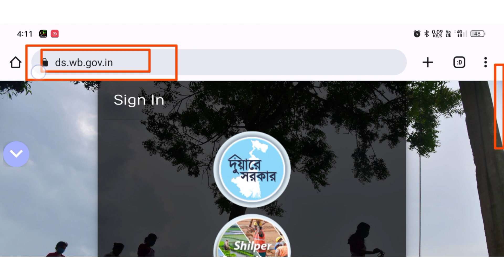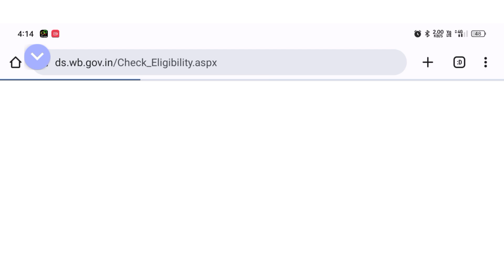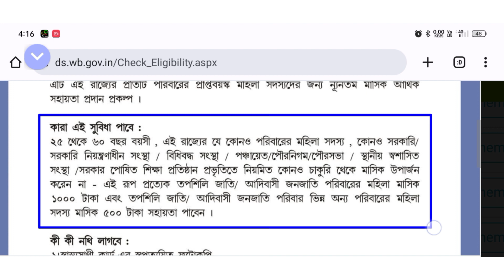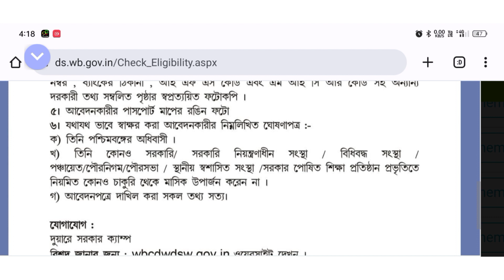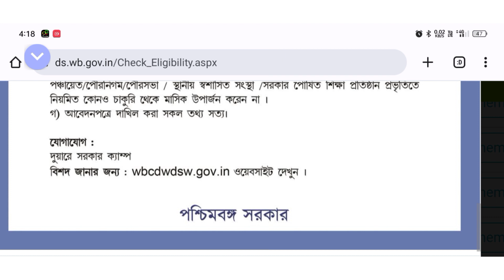লক্ষ্মীর ভাণ্ডারের নতুন আবেদন 2023 | Lakshmir Bhandar New Apply | lakshmir bhandar From Fillup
𝙈𝙤𝙧𝙚 𝙏𝙚𝙘𝙝 𝙏𝙧𝙞𝙘𝙠𝙨 এর চ্যানেলের তরফ থেকে সকলকে 𝙅𝙤𝙮 𝙃𝙞𝙣𝙙🇮🇳🇮🇳🇮🇳❤️❤️❤️

✅✅✅আজ আমার দেখবো কিভাবে    হয়। ▶️▶️

lakshmir bhandar form 2023
lakshmi bhandar new form 2023
lokkhi bhandar form
lakshmir bhandar 2023 new form
laxmi vander form fillup
how to form fill up lakshmi bhandar scheme 2023 lokkhir bhandar form download
lakshmir bhandar new form 2023
lakshmi bhandar form fill up
laxmi bhander online form fillup

লক্ষ্মীর ভাণ্ডার
লক্ষ্মীর ভান্ডার প্রকল্প আবেদন ফর্ম ডাউনলোড
লক্ষীর ভান্ডার প্রকল্প আবেদন
লক্ষ্মীর ভান্ডার প্রকল্প আবেদন ২০২৩
লক্ষ্মীর ভাণ্ডারের বেশি টাকা
লক্ষ্মীর ভাণ্ডারের নতুন আবেদন
লক্ষীর ভান্ডার
লক্ষীর ভান্ডার বাড়তি 250 টাকা কবে দেবে লক্ষ্মীর ভাণ্ডার অগাস্ট মাসের টাকা